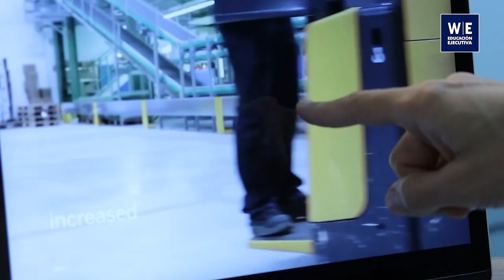Curso 𝗟𝗼𝗴𝗶́𝘀𝘁𝗶𝗰𝗮 𝟰.𝟬 👨‍💻🚚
Aprende las tendencias de automatización digital en la Cadena de Suministro

 ✅BENEFICIOS:
🔹 Docentes Gerentes y Ejecutivos con experiencia en empresas líderes del sector
🔹Certificación incluida por 30 Hrs. académicas.
🔹Metodología aplicativa WE: Talleres, Casos reales y desarrollo de Proyectos
🔹Proyecto: Análisis y propuesta de mejora en casos logísticos
🔹Curso Gratuito de Habilidades Blandas
🔹Networking - Amplia tu red de contactos
🔹Acceso a 2 Cursos Online Certificados a elección
🔹Flexibilidad Horaria: Acceso a clases grabadas
🔹Bolsa de Trabajo y más!

⚠️ Vacantes Limitadas ⚠️